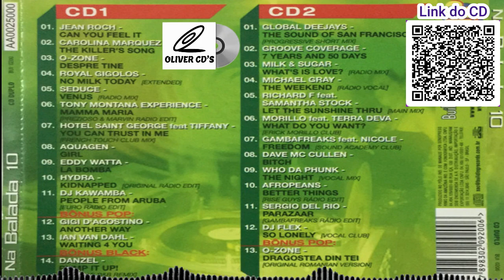CD JOVEM PAN NA BALADA VOLUME 10 - CD 01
E ME INFORME QUAL CD VC PAGOU.

QUER ADQUIRIR OS CD'S DO CANAL EM UM ÚNICO PENDRIVE ?

Créditos: JOVEM PAN

COLABORE COM O CANAL:
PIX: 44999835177